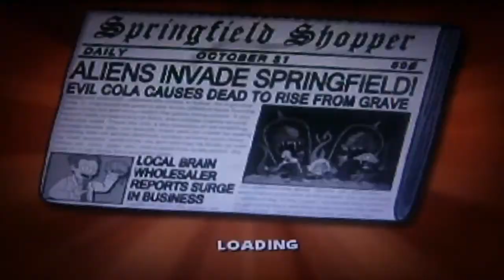The Simpsons: Hit & Run - Episodio 23: Anécdota del juego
En este episodio estaremos viendo que los Zombies invadieron a Springfield y eso traerá consecuencias a la multitud. Homero será el encargado en esta ocasión de hacer esta séptima y última trama de este hermoso juego, pero, ¿será que Homero logrará salvar a Springfield y quizás al mundo entero? ¿ Porque Maggie bebió agua de la taza del perro/gato?
Sin mas que decir, en la segunda misión nos obligan ya a comprar un carro, que es el que nos ayudará a pasar la segunda misión. Aparte veremos que la nave extraterrestre estará lanzando un rayo para atraer a sus intrusos. ( Si meten el carro allí, explotará y perderán monedas, pero por una misión no perderán nada)

Misiones:
Mission 1: Rigor Motors
Mission 2: Long Black Probes

Códigos:
Carro invencible: Y,A,Y.A
Destruir de un golpe: Y,Y,X,X